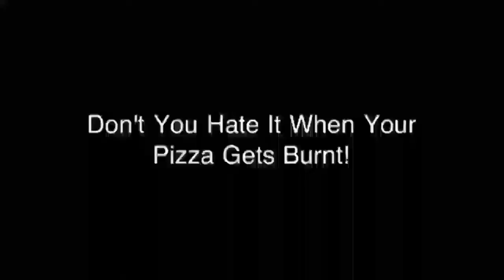Microwave commercial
Advertisement due for school.